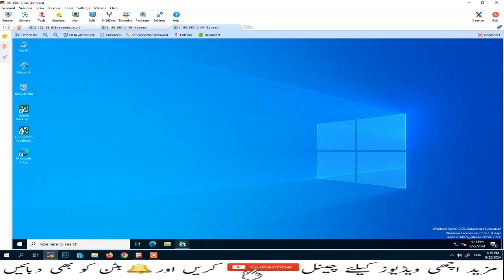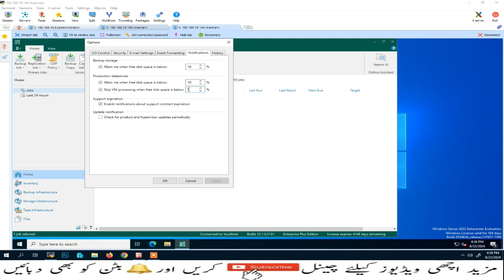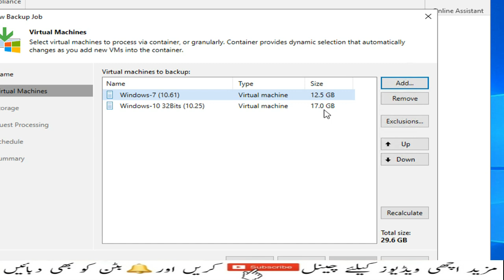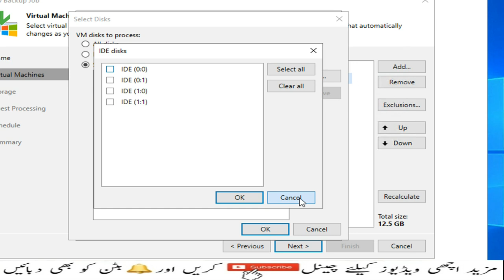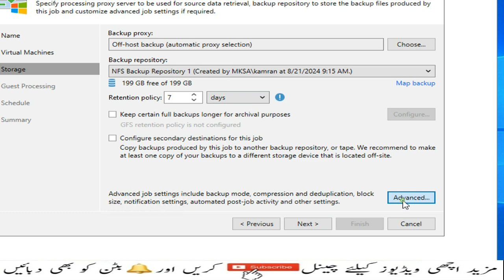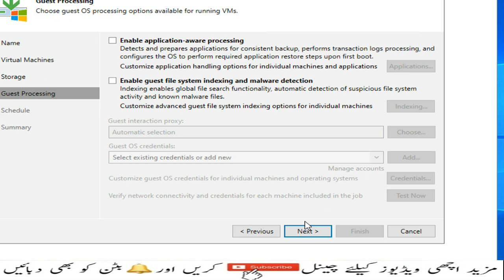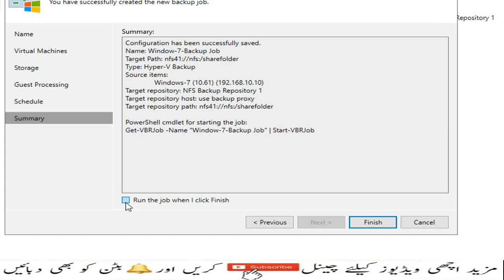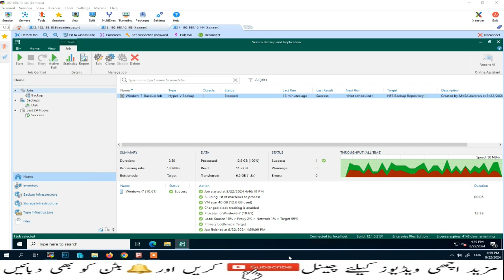Veeam Backup and Replication | How To Create Veeam Backup Job | Lesson 5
Veeam Backup and Replication | How To Create Veeam Backup Job |

Online IT Education
Online Education
IT Education
Kamran awan